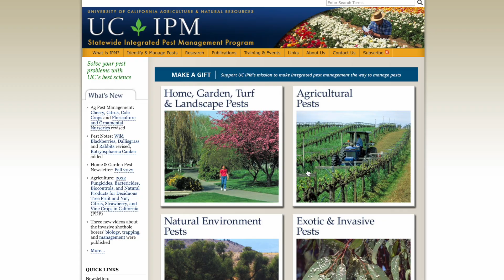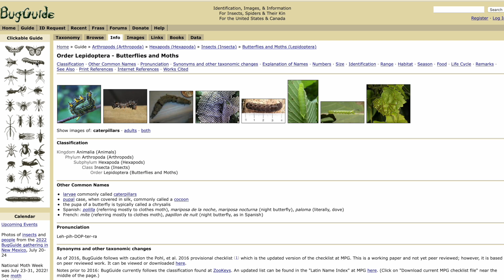IPM and Sustainable Landscaping! :: Master Gardeners Training Recap Week 8!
“The garden suggests there might be a place where we can meet nature halfway.” -Michael Pollan

Welcome!  Join me today for my Master Gardener training recap!  This week was all about IPM, or integrated pest management, and sustainable gardening! 👩🏼‍🌾 Enjoy!

M E R C H A N D I S E

417 Mace Blvd Ste J # 238

This video is not sponsored, however some plants and equipment that I use in my garden have been provided to me to try out!